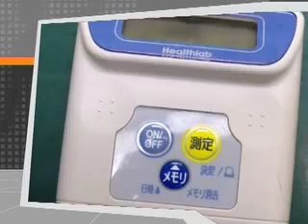Game Sport №32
Обзор мира активного образа жизни и мира спортивных компьютерных игр.
В этом выпуске:
Holden Efijy - это ретроспектива австралийского автомобиля FJ Holden.
Body Fat Checker - это устройство позволяет точно отслеживать процент ожирения вашей собаки.
X-Hawk Fancraft.
FACTRON Re-Nano - это массивный титановый чехол, который на все сто процентов защитит ваш плеер от любых ударов.
3D Ultra Mini Golf.
F1 Challenge 99-2002.
World Championship Snooker.
FIFA 08.
Need For Speed Pro Street.
LA Street Racing!